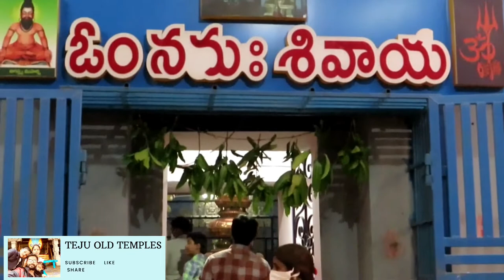Mukkoti Temple history | Agastheswara Swamy Temple thondavada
Teju challas

Teju Old Temples

Teju challas